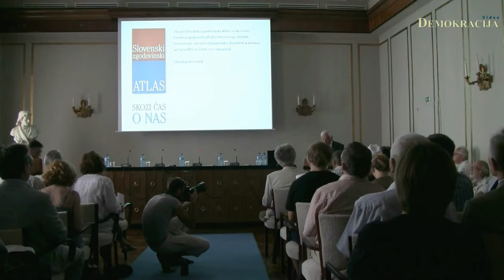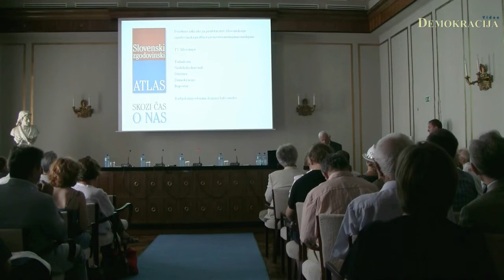Predstavitev Slovenskega zgodovinskega atlasa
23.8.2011, Ljubljana; V veliki dvorani Slovenske akademije znanosti in umetnosti (SAZU) so predstavili Slovenski zgodovinski atlas urednikov Draga Bajta in Marka Vidica, slavnostni govornik predstavitve je bil predsednik SAZU dr. Jože Trontelj.